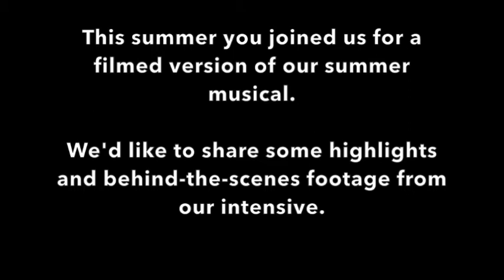Oklahoma Summer Review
A video of great moments and behind-the-scenes footage from Lundstrum Performing Arts musical theater intensive, Oklahoma! I filmed the musical during the summer of 2020.